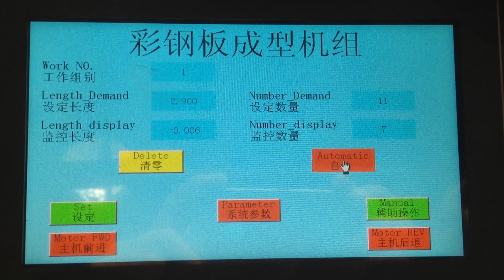Steel decking roll forming machine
Professional manufacturer of roll forming machine in China with reliable machine quality.

Taicang Global Machinery Co., Ltd